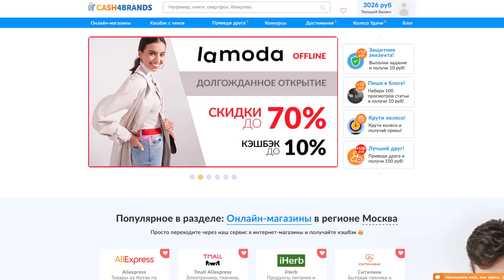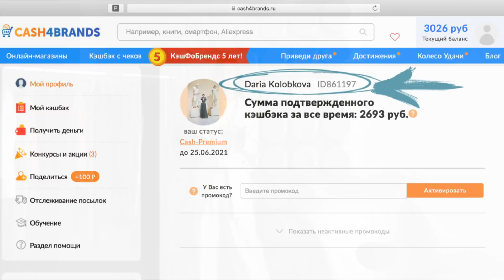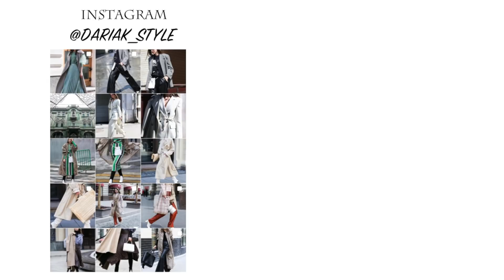МОИ ПОКУПКИ + РОЗЫГРЫШ 5 000 РУБ. НА ШОППИНГ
КОНКУРС с самым выгодным кэшбэк-сервисом КэшФоБрендс на 5000 рублей!

УСЛОВИЯ ПРОСТЫ:
1. Перейти сюда и зарегистрироваться.
2. Оставить ID своего аккаунта на кэшбэк-сервисе в комментариях под данным видео.

(ID можно найти в профиле моб. приложения

8 июля я подведу итоги конкурса в закрепленном комментарии под этим видео и случайным образом выберу победителя :)

ВНИМАНИЕ! Запрещена множественная регистрация на кэшбэк-сервисе и повторное размещение ID под видео. Данное нарушение выявляется очень легко, не лишайте себя приза!

Тренч Tibi